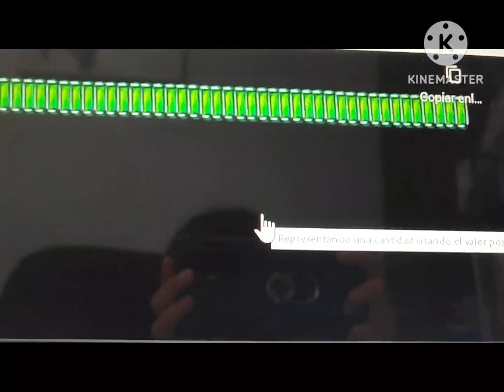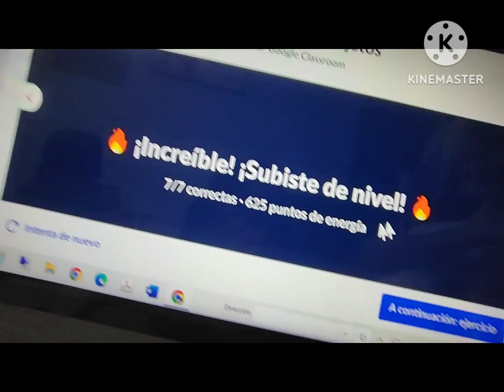24 de enero de 2023